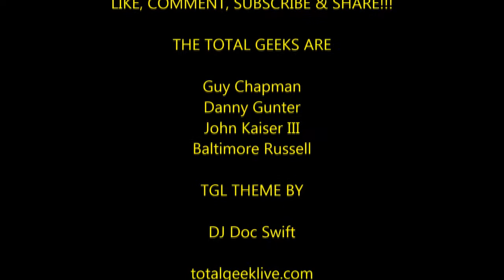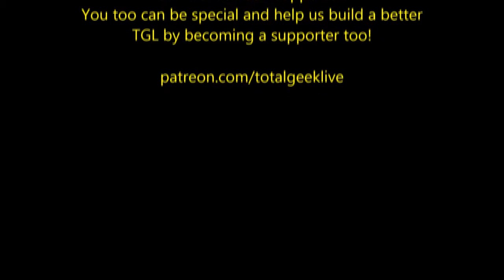Total Geek Live | Trailer Trashin' The Incredibles II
The Total Geek Live crew is definitely looking forward to the sequel to Pixar's fantastic "Incredibles" movie from 2004.  Hear what we have to think about this upcoming teaser.

With your support we can grow this channel together. A community by geeks for geeks and anyone who loves geek culture.